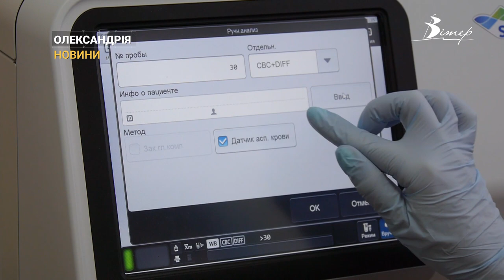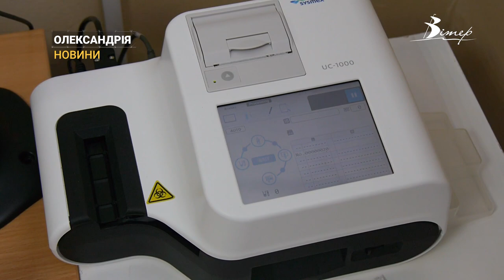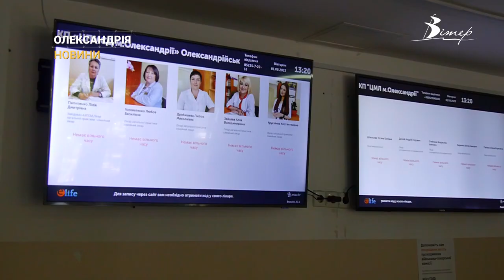Центр первинної медико-санітарної допомоги Олександрії розширює спектр послуг | CBN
Свою лабораторію та новий пакет послуг має Олександрійський центр первинної медико-санітарної допомоги. Тепер загальний аналіз крові або сечі можна здати безпосередньо у центрі і за 20 хвилин отримати результат, а сімейні лікарі, крім медичної, надають ще й психологічну допомогу пацієнтам. З новими можливостями закладу знайомилася наша знімальна група.